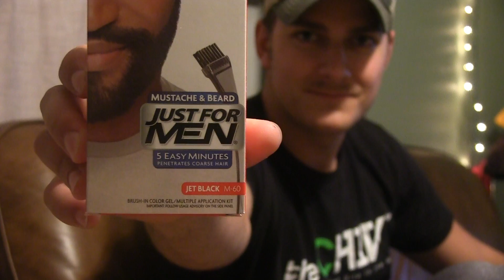EC Outdoors: Bear In Mind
Tag along with host Adam Ganske and friend Jon West as they head into the jungle on some fast paced hunts for Wisconsin black bear.